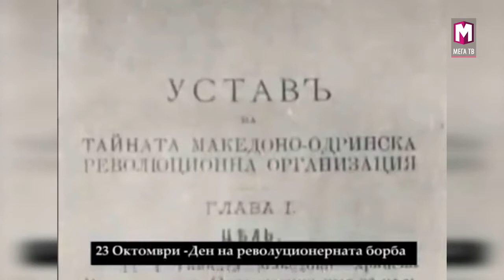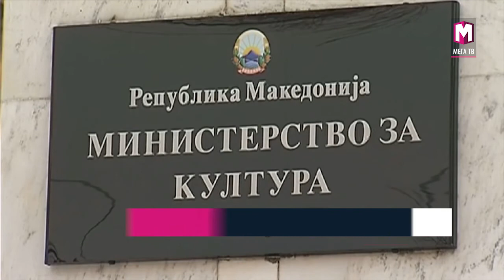МАКЕДОНИЈА ГО ОДБЕЛЕЖУВА ДЕНОТ НА МАКЕДОНСКАТА РЕВОЛУЦИОНЕРНА БОРБА 23.10.2017